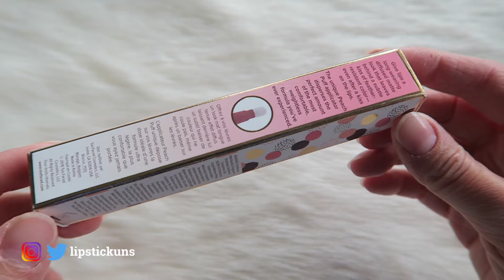Too Faced Peach Puff Day Drinking | Lipstick Unboxing & Swatches